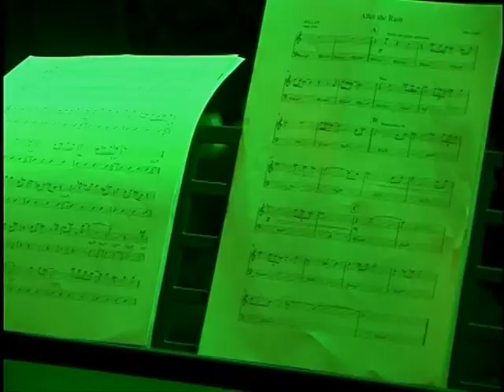ТВ ТЕРА - Одбележан меѓународниот ден на џезот во Битола